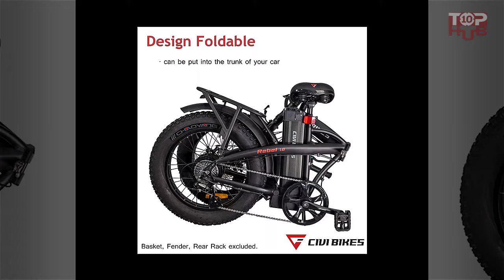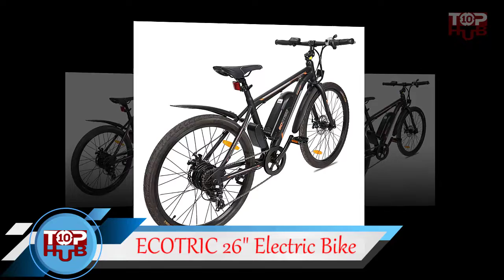5 Best ELECTRIC BIKES REVIEWS #51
5 Best ELECTRIC BIKES REVIEWS #51

5. CIVI BIKES

4. BEIOU Mountain Bike

3. ECOTRIC 26" Electric Bike

2. DYU E-Bike

1. NAKTO 26" E-Bicycles